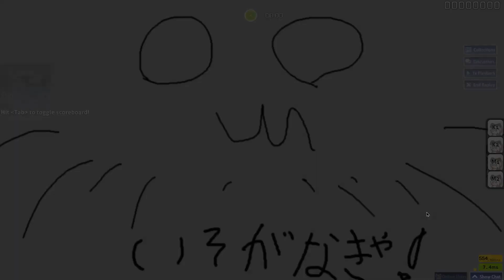isogu 320bpm 97.92% full combo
play less